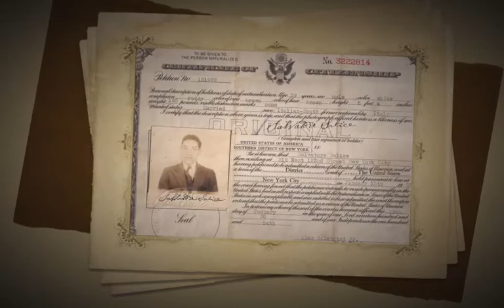Tony Cultreri "Scooter" (A Photo Bio)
This is a photo biography tracing my family from 1917 till now. It all started when I came across my Grandfather's passport and citizenship certificate.

The music is an acoustic guitar and string quartet version of "Scooter," which is based on a theme I've been playing around with for about 20 years! There's a faster and more complex electric version, too, called "Electric Scooter."